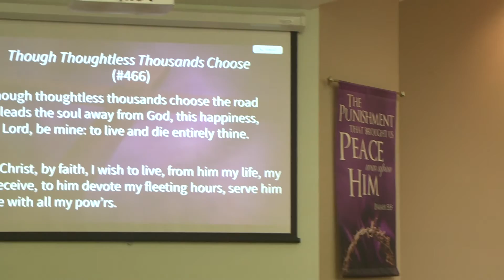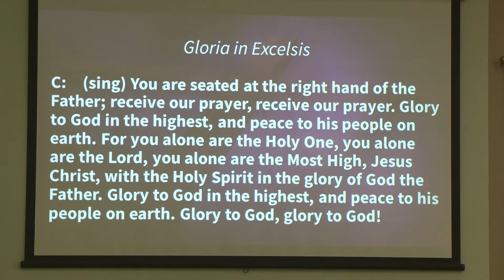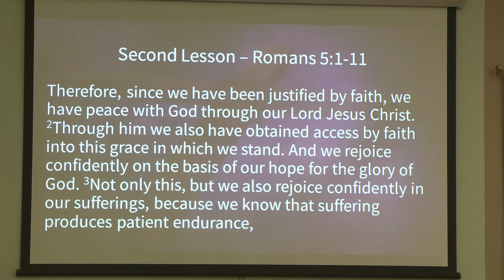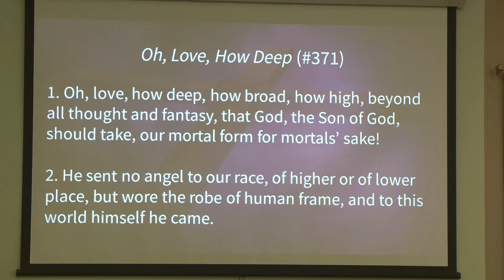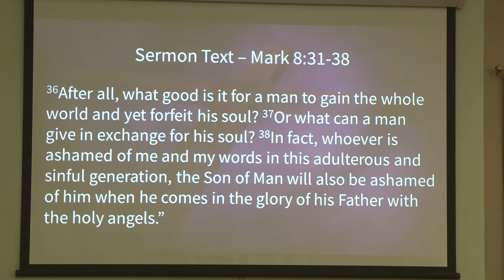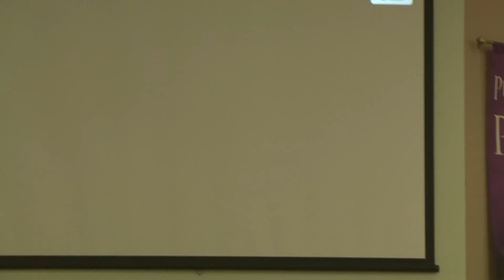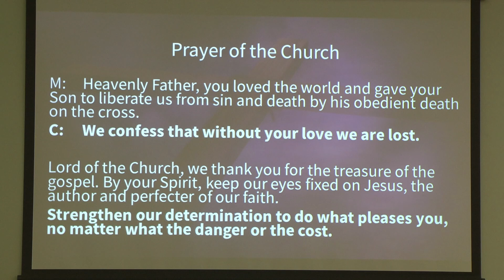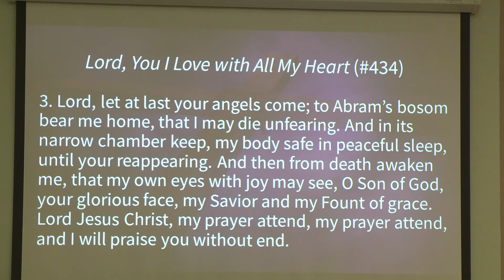Risen Savior Lutheran Church Service Feb. 28, 2021